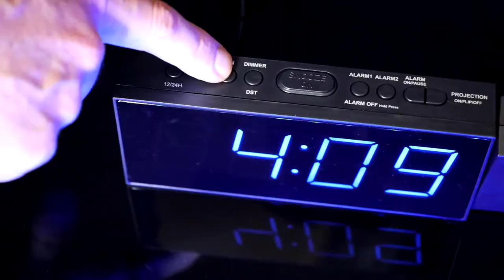Onlyee projection alarm clock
Projection Alarm Clock for Bedroom, LED Digit Clock Projection on Ceiling with Large 7” LED Display & Dimmer,180°Projector,USB Charging and Battery Backup for Heavy Sleepers Kids, Elders